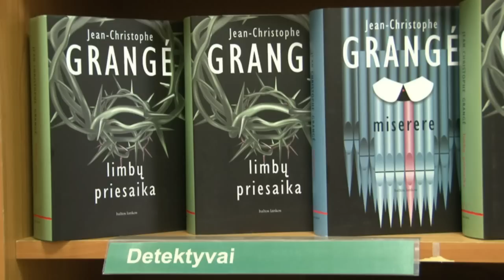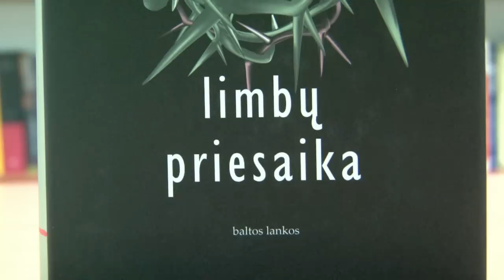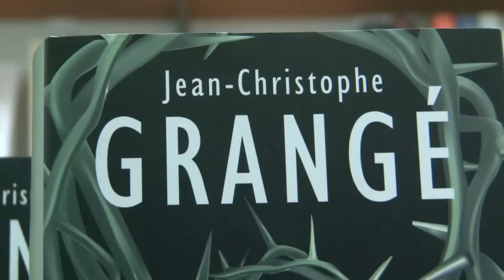J.Ch.Grangé „Limbų priesaika" („Baltos lankos", 2011 m.)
Leidykla „Baltos lankos" pristato rašytojo Žano Kristofo Granžė naują detektyvinį romaną „Limbų priesaika". Trilerių meistras, prancūzų pramintas Stefenu Kingu, lietuvių skaitytojams pažįstamas iš ankstesnių jo kūrinių „Akmenų sinodas", „Miserere" . Kiekvienu savo romanu rašytojas prikausto skaitytojo dėmesį žiauriomis, mistinėmis intrigomis, kupinomis netikėtumų ir kruvinų nusikaltimų.